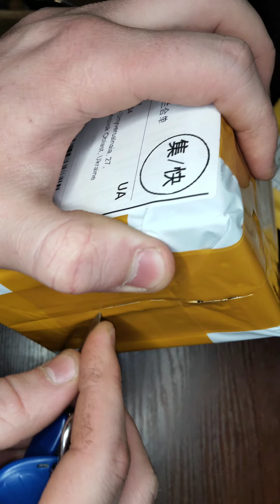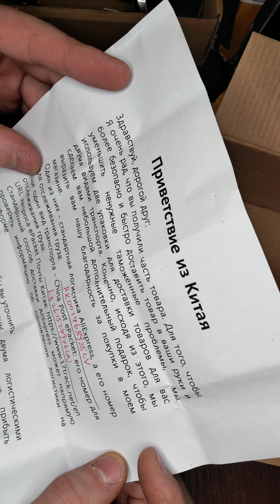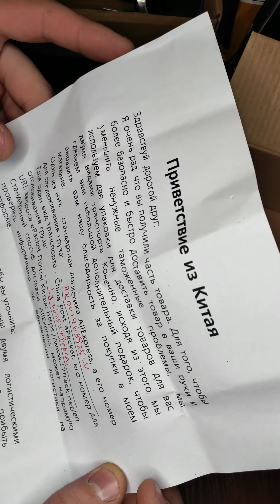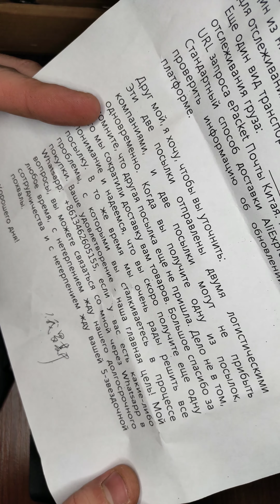Рогатка-гарпун для полювання на рибу розпаковка.